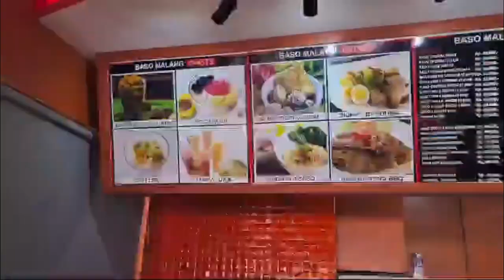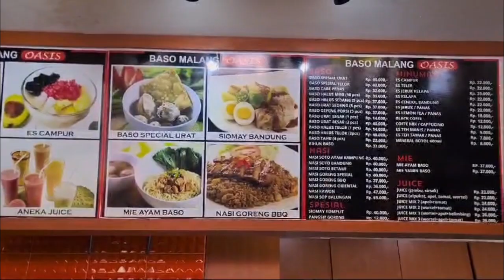Mencoba KA Ekonomi Baru Rasa Eksekutif ke Solo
Mencoba KA Gaya Baru Malam Selatan berangkat dari Pasar Senen Jakarta jam 11.00 dan tiba di Purwosari Solo jam 20.00.  Kereta kelas ekonomi ini sudah memakai gerbong new generation dimana tempat duduknya bisa diubah berhadapan atau sejajar dengan laju kereta. Toiletnya juga sudah bagus dan bersih. Kalau kelas eksekutif berisi 50 tempat duduk, kelas ekonomi ini berisi 72 tempat duduk. Waktu tempuh kelas ekonomi juga lebih lama dari kelas eksekutif karena banyak berhenti di stasiun2.